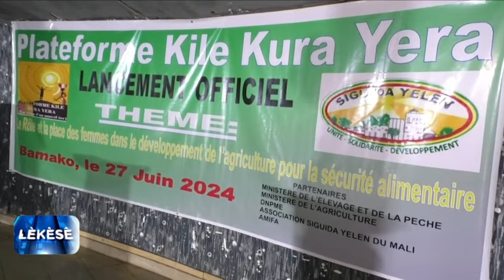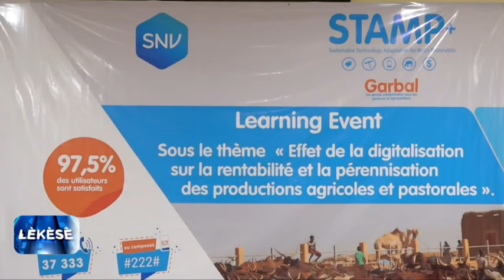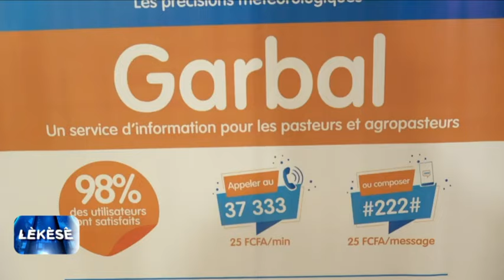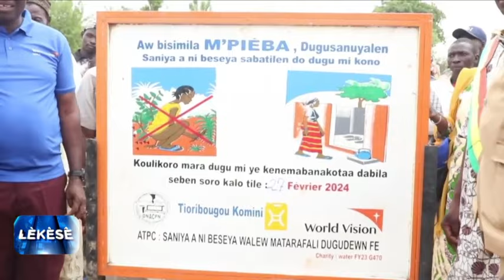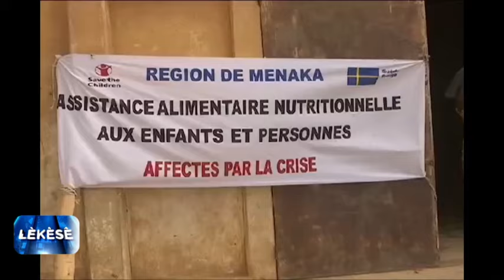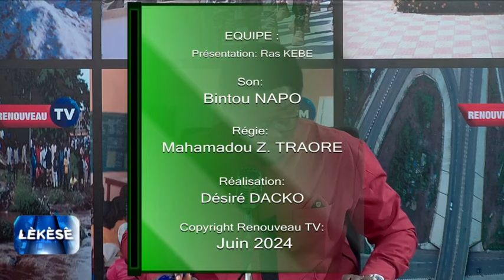LÈKÈSÈ AVEC DR NOUHOUM GUINDO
Lèkèsè du 28 Juin 2024
Présentation  : Ras Kebe
Réalisation  : Desire Dacko
Copyright  : Juin 2024